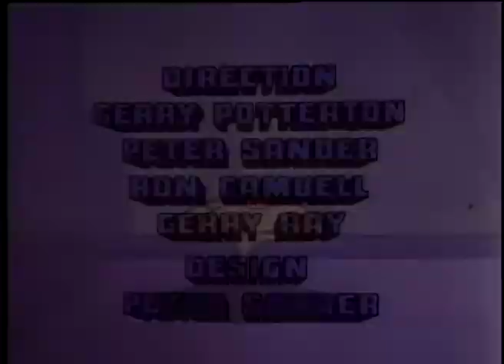Cool McCool - Jack in the Boxer AND MORE - Episode # 10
“JACK IN THE BOXER” - Film star Sophie Alluring is visiting the country, wearing a $99,000 diamond necklace. Jack-in-the-Box poses as a photographer, and steals the necklace. Cool McCool corners Jack in his box, but the culprit kidnaps him and takes him to his boxing ring.

"FOWL PLAY" - On a steep hill, the Kops lose control of their bike, crash into a truck loaded with chickens. Hundreds of chickens escape. But don't worry, the Kops will catch them.

"LOVE IS A GAS" - Dr. Madcap invents a love gas which enables him never to steal again. One whiff of the gas and people love him so much they give him their possessions. He tries it out on a bank guard, and walks away with one million dollars. His next stop is the office of Number One, where McCool is standing guard.